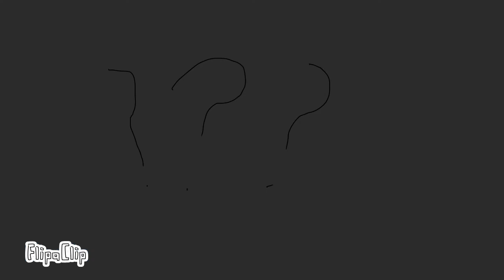Mario look out